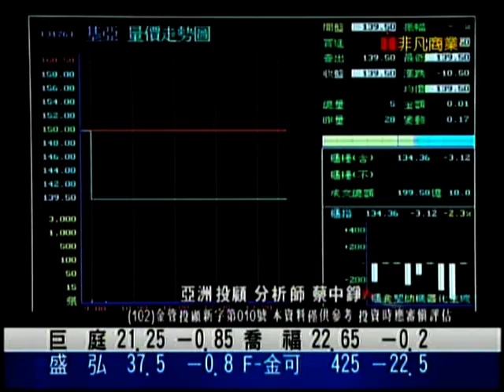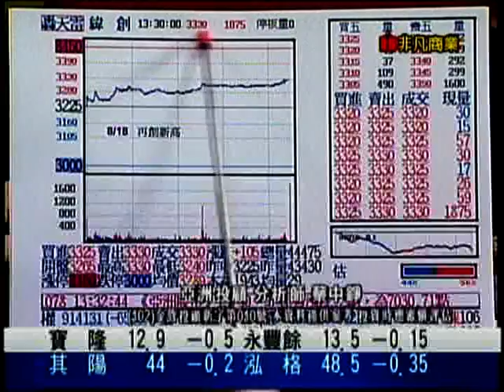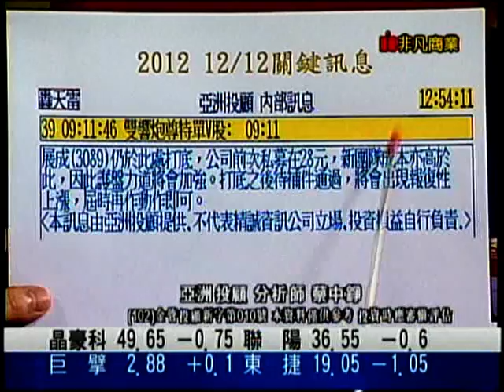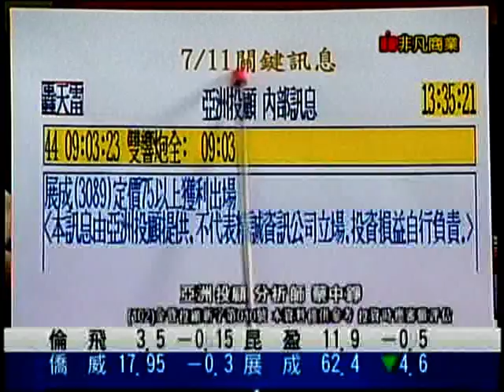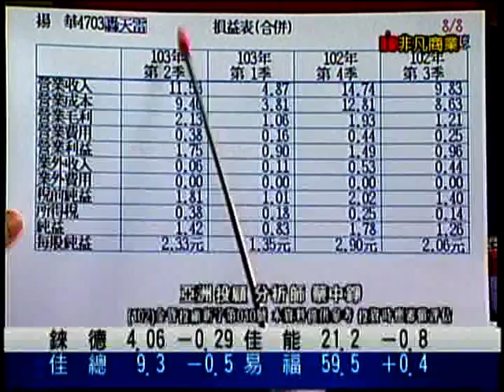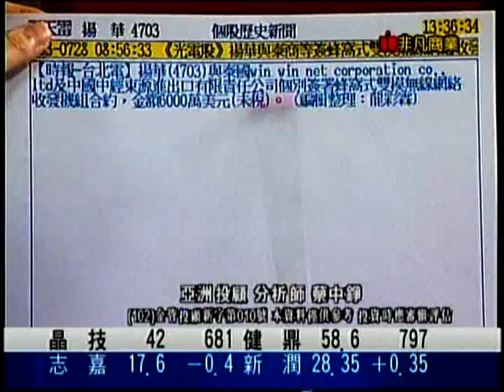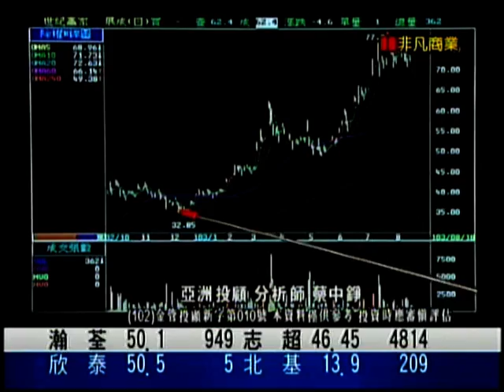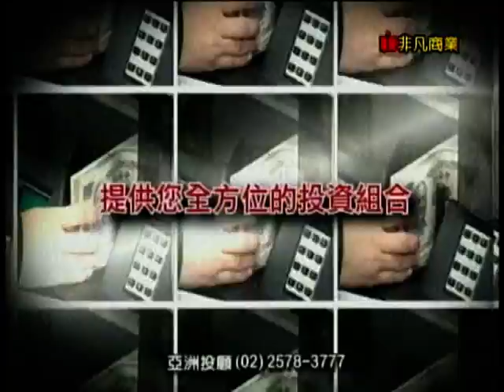華爾街雙響砲 蔡中錚分析師 2014-08-19